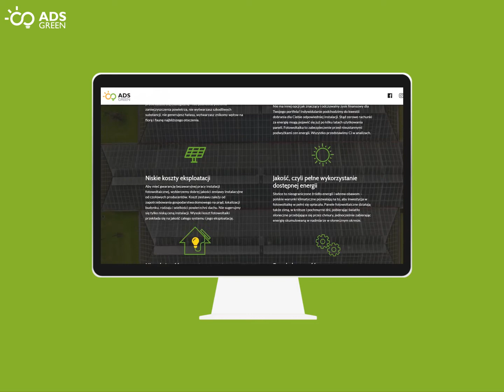ADS Green - Opłaca się być zielonym - Animacja reklamowa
Jak zaprezentować swoją usługę lub produkt w przyjazny i zrozumiały sposób? ANIMACJĄ! 👍 Wie o tym firma ADS Green, dla której przygotowaliśmy reklamę na social media. Nie musimy zlecać wykonania ilustracji ani nagrania lektorskiego innym firmom, dzięki czemu wykonujemy takie cudeńka w bardzo korzystnych cenach!